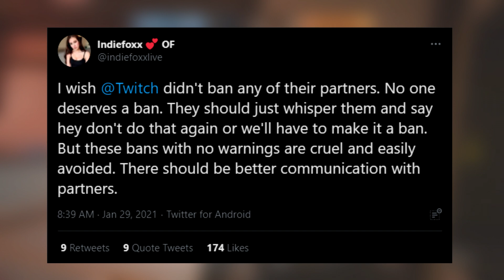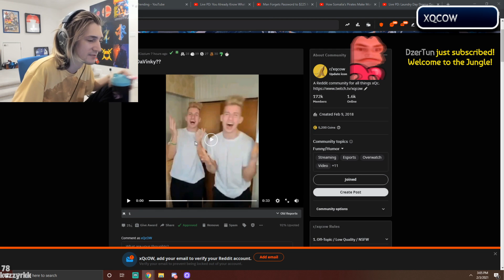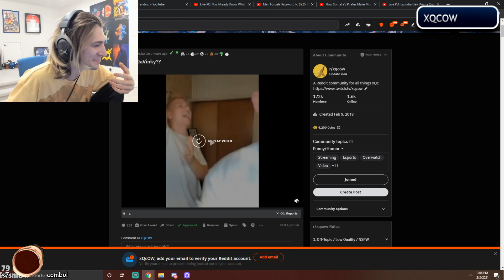Best Of Twitch #442 Indiefox OnlyFans Donations | Xqc TikTok Celebrity | Knut Mad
"Best Of Twitch #442 Indiefox OnlyFans Donations | Xqc TikTok Celebrity | Knut Mad" video series that I try to create every day, I switched from compilation type of style to commentary/news type of content because of the new Youtube Partner Program Guidelines so I had to adjust and add my own voice and unique value to the videos.
0:00 Intro
0:19 Indiefox OnlyFans Story
0:41 Carson Joke
1:07 Shroud Insane Play
1:36 Lindzhu Fail
2:04 Hiding Feet From Chat
2:27 White Rapper
3:18 Knut Mad
4:08 Jerma Heated Gameplay
4:50 Xqc TikTok
5:46 Forsen 4v1
6:30 Vigor As A Player & Person
7:45 Simply Buying A Hamac
8:18 Special Needs Children Having Fun
8:39 Trying To Predict Hasan